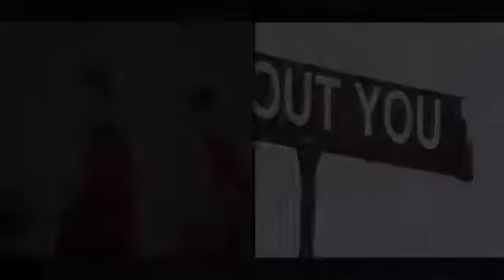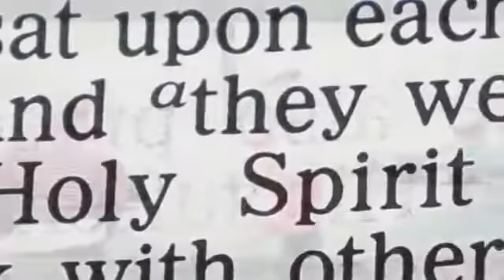Holyghost Fire - Ese Tasi (ft. Lui Tasi)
directed by Antoine hayden (@HAYDAYFILMZ)
artist Ese tasi (ft Lui Tasi)
Produced by Ese tasi